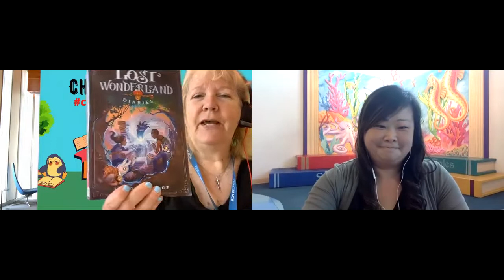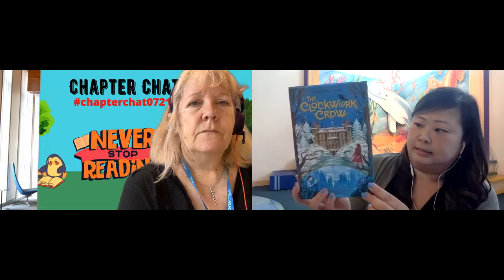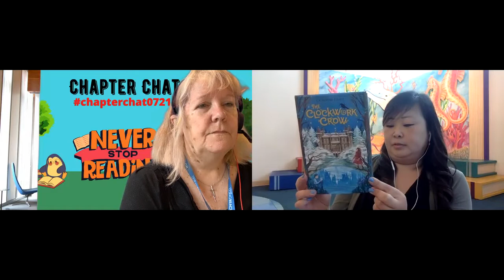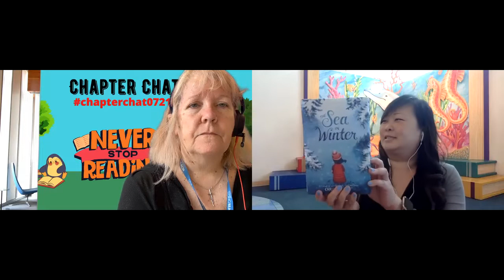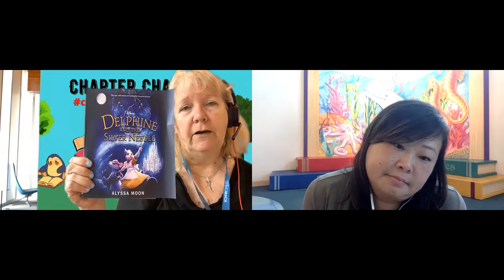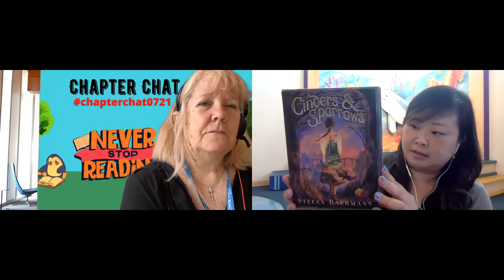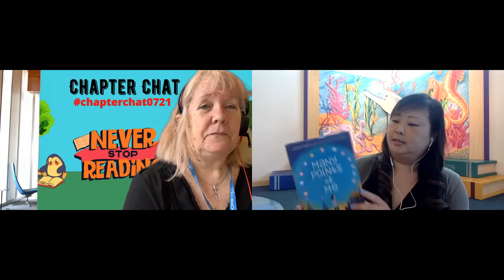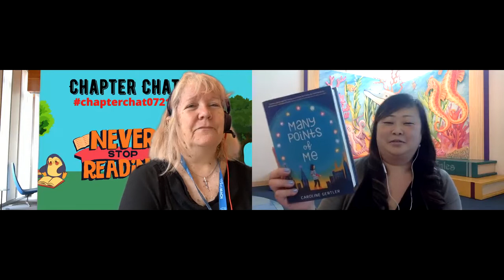July Chapter Chat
Looking for some great book recommendations for your Elementary or Middle School student? Then look no further than Chapter Chat, our monthly review of new books that are perfect for school-aged kids!